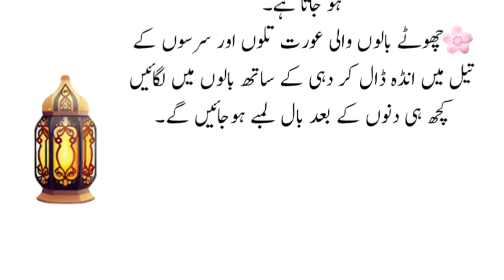Balon ko lamba karny ke lye (One thing to grow hair) - Best New Quotes Collection